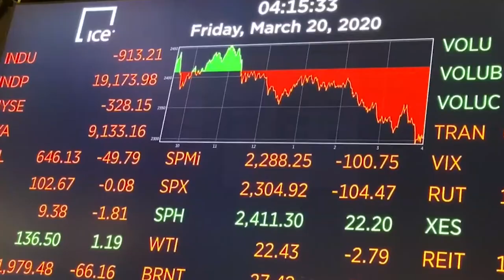El Ibex pierde un 3,3% a pesar de los estímulos infinitos de la Fed contra el virus